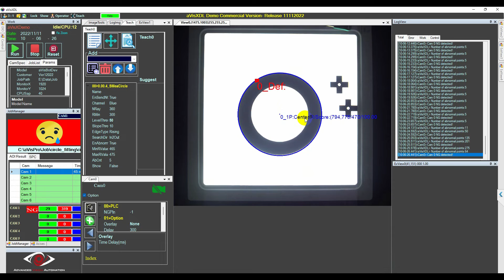[AVATECH] Shape Analysis